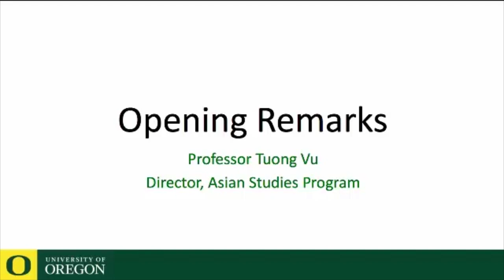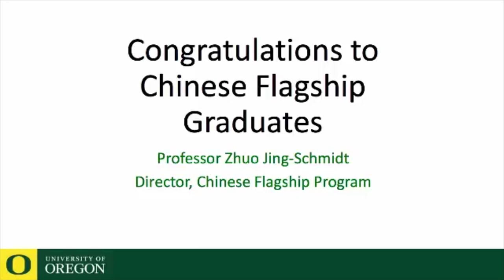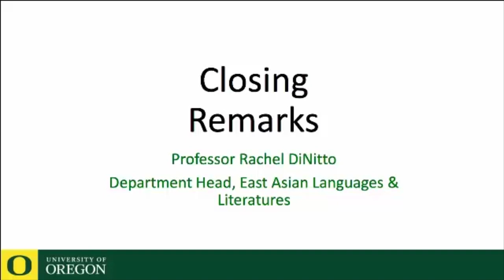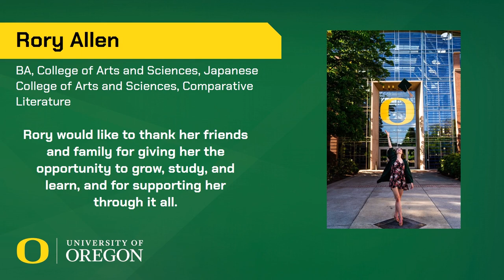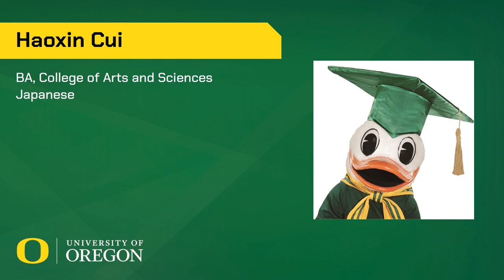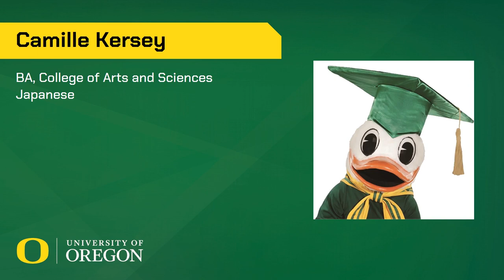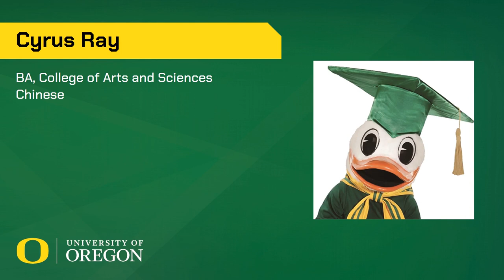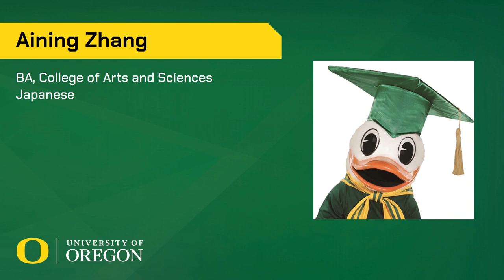Oregon - East Asian Languages and Literatures Asian Studies